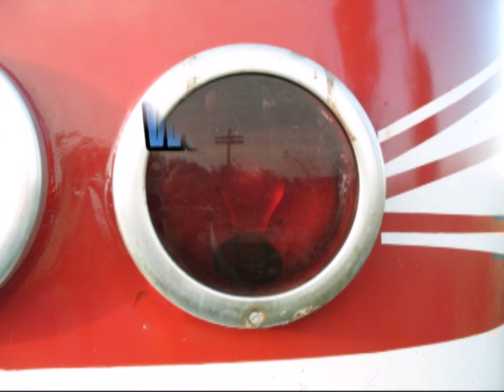Calatorie cu P15245 pe ruta Cordau - Baile Felix (25 08 2010)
Trip with regional train no.15245 on route Cordau - Baile Felix (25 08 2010)

1: Pornire din Cordau
2: Oprire in Baile Felix